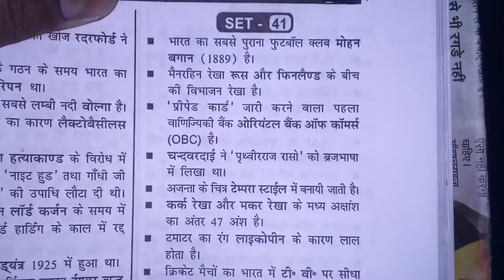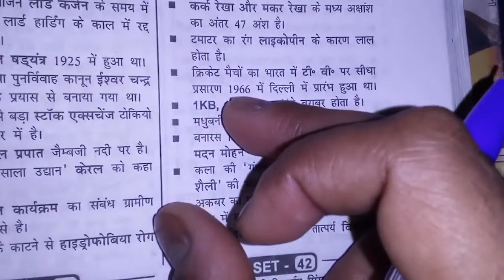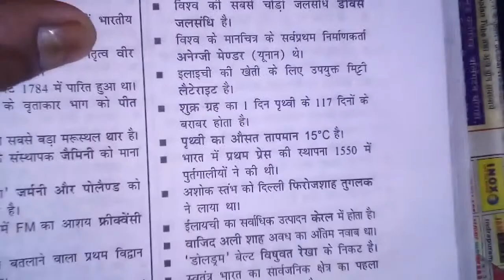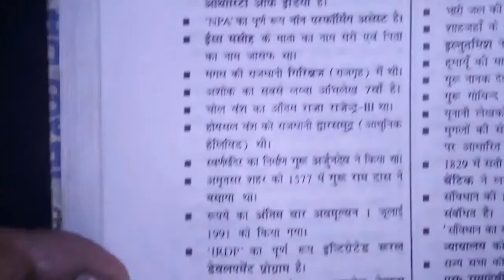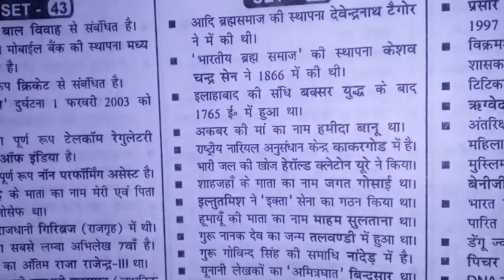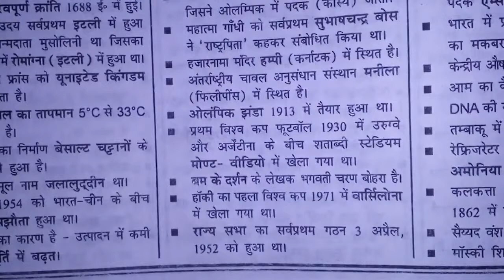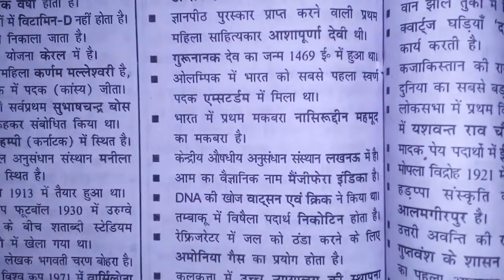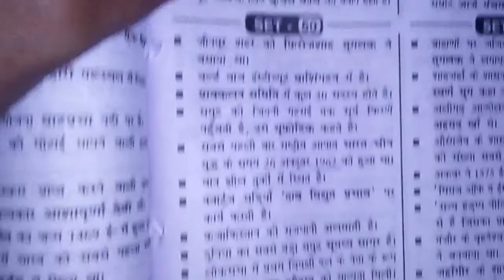GENERAL AWARENESS QUESTION FOR MTS,LDC SSC CGL EXAMPART 6set 40 50 HD